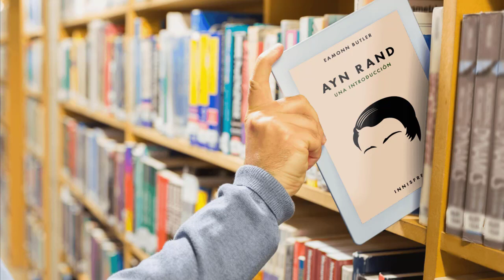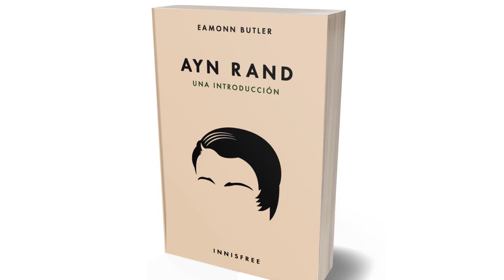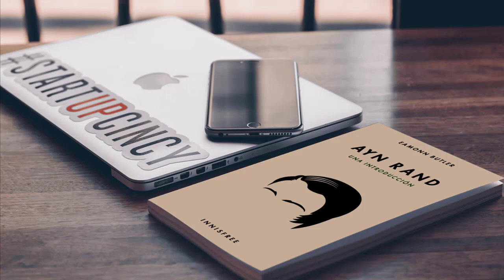14. Ayn Rand: Una Introducción • Lectura, cómo leer a Ayn Rand